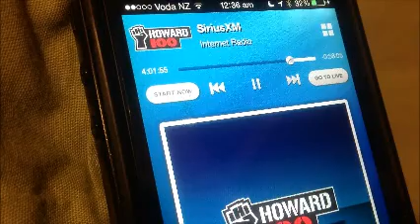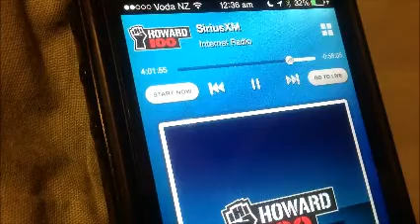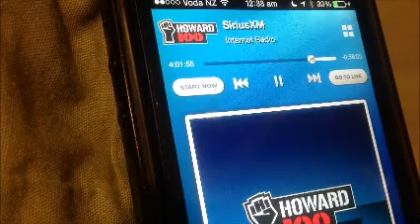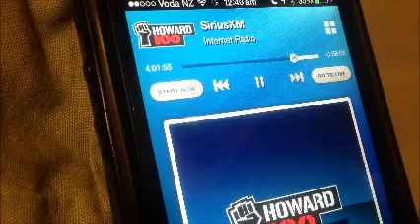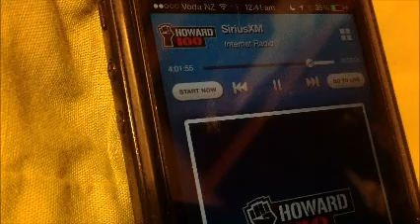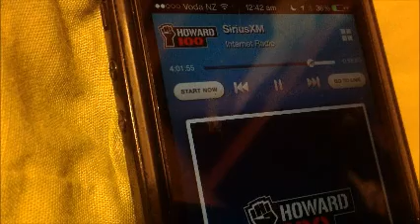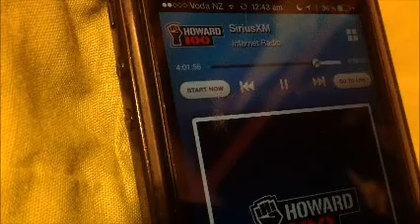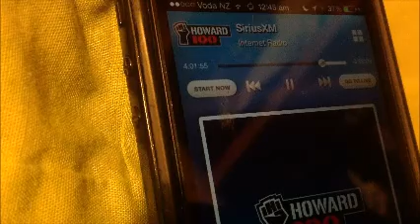ADam on HS part 3